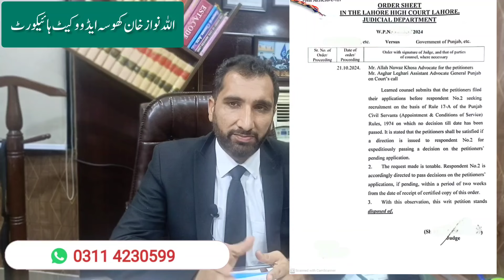سپریم کورٹ کے فیصلے کے بعد لاہور ہائیکورٹ میں دائر 17- اے کے مقدمات میں سماعت کی تفصیل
#17-ARule
Punjab Finance Department
Government of Punjab

retirement on medical grounds
Invalidation
Category And B
Allah Nawaz Khosa Advocate High Court
service laws consultant

Latest Update about 17-A court case
S&GAD
Powers of Governor
Decision of High Court on 17-A

Retrospective effect
Governor's decision on 17-A
#17-ARule
Punjab Finance Department
Government of Punjab

Invalidation
Category And B

Govt Employees and Pensioners News Latest Update About Rule 17 A and Leave Encashment